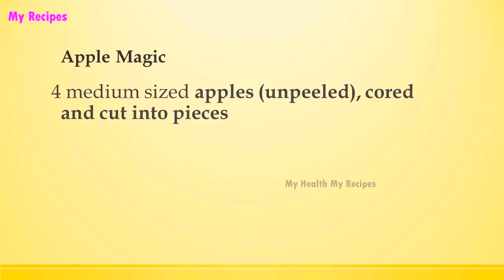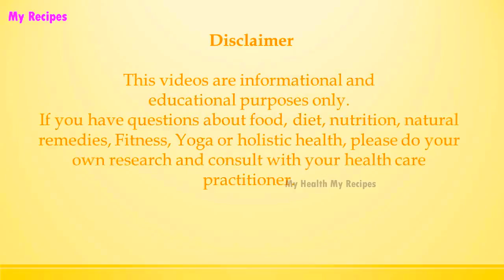Apple Magic | JUICE RECIPES | STEP BY STEP | RECIPES LIBRARY